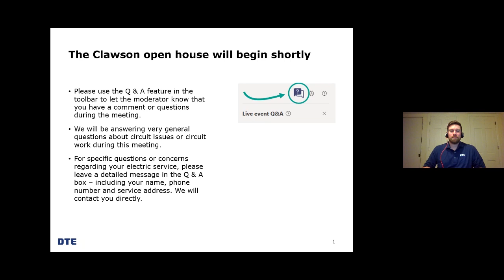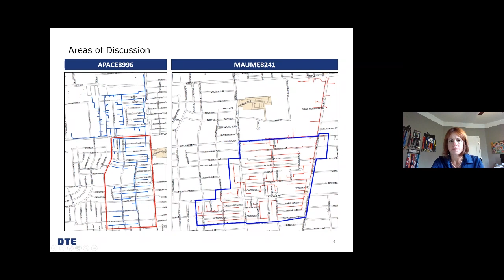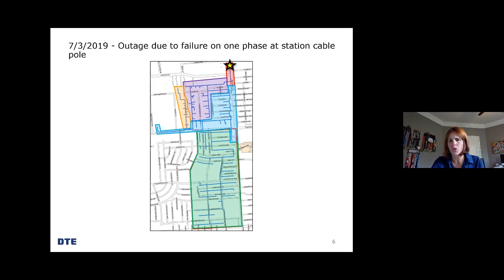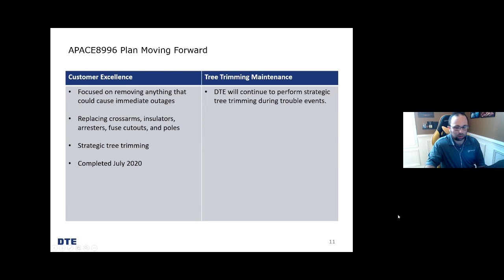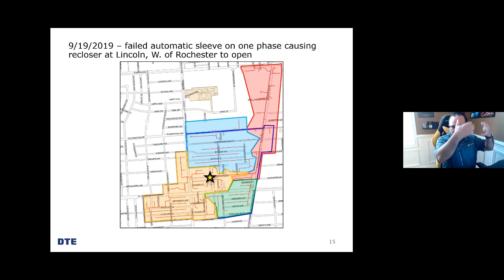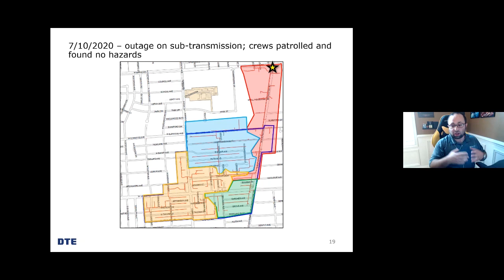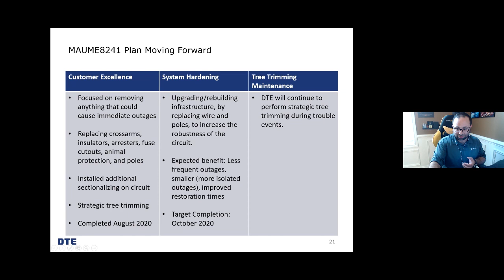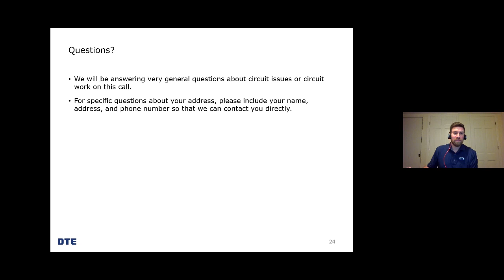DTE Energy's Clawson Open House 2020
We’re working to improve electric reliability for more than 2 million customers. During recent efforts to create a safer, more reliable energy grid in Clawson, we trimmed trees near power lines to reduce the likelihood of tree-related outages, which cause about 70% of the time our customers spend without power. We also upgraded a variety of equipment – including power poles and overhead equipment to make our system more resilient. Check out this video to learn more about how we are working to reduce outages in Clawson.